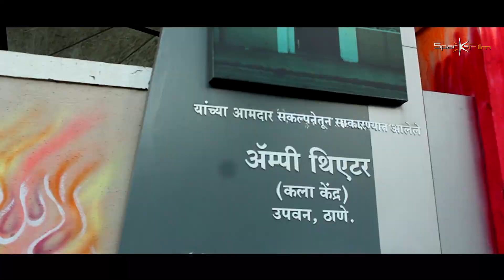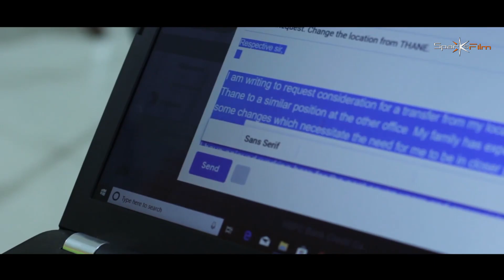Promotion - Smart city Thane | Latest marathi short film | Award winning short film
Thane city
Smart or not?
"Promotion" short film is all about thane city.
As you know, Thane City has been shortlisted as one of the smart city in our country. It has been chosen as a smart city under the of Urban Development (MoUD), 100 Smart City Mission in India.

Credits :
Cast - Seema salunkhe, Rupesh vede, Pravin pachpute
Directed by - Siddhesh gaikwad.
Written by - Pravin pachpute
Camera - Gopal sonawane, Nitin waghmare
Editing - Gopal sonawane
Team
Arpita arebail
Soham salunkhe
Pritesh solapurkar
Gaurav sonawane

for more short film and music video,